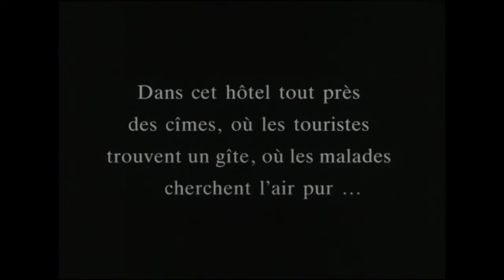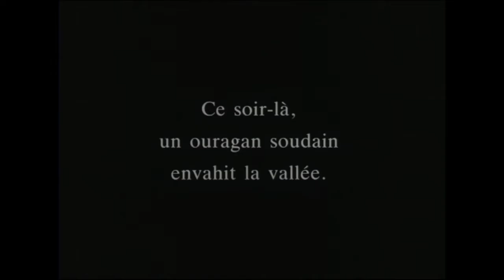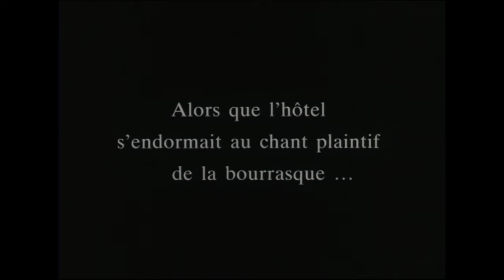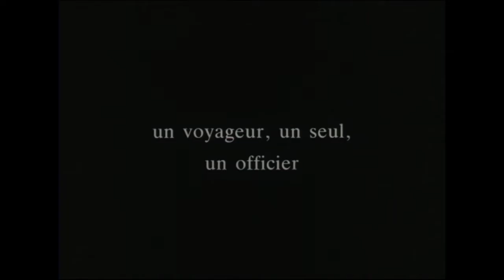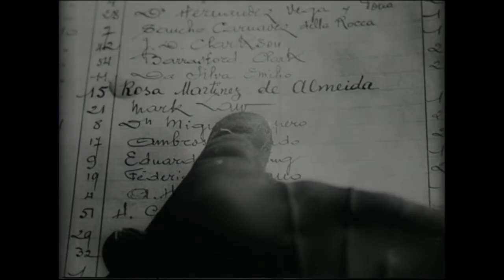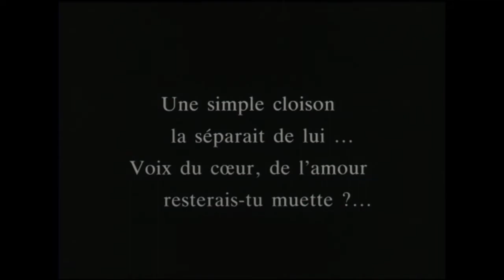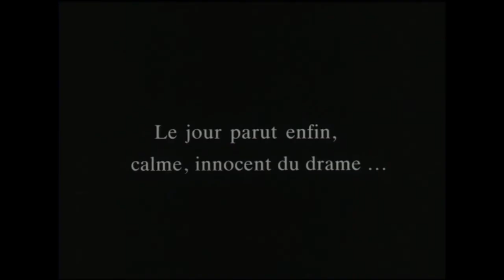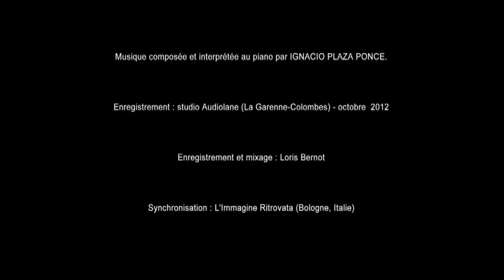Nocturne (1927)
'Marcel Silver
France / 1927 / 32:37 / French intertitles
With Raquel Meller, Louis Lerch.
Musical accompaniment by Ignacio Plaza Ponce (piano).
In a grand hotel in southern Spain, a woman is waiting for her lover, an officer who has left for the Rif war. One night, finally, he returns. On time ?

Restoration carried out in 1987 by Renée Lichtig from an original nitrate negative and intertitles kept in the collections of the Cinémathèque française. The digitization and setting to music by Ignacio Plaza Ponce were carried out in 2012 with the support of the CNC.

To understand the genesis of Nocturne (Chanson triste) , a medium-length film directed by Marcel Silver in Ronda, Spain, during the winter of 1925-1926, we must go behind the scenes of one of the most ambitious shoots of artistic director Alexandre Kamenka for Albatros Films: the film adaptation of Carmenby Prosper Mérimée, directed in 1925 by Belgian filmmaker Jacques Feyder and performed by Raquel Meller and Louis Lerch in the roles of Carmen and Don José. To shoot the exteriors of the film, the artistic team left, at the beginning of November 1925, for the south of Spain (Seville, Ronda, Cordoba and Algeciras) in search of the light and the Andalusian landscapes necessary for the realism desired by Feyder. However, because of unfavorable weather for the recording of outdoor sequences, this filming on Spanish soil, initially planned to last until the end of December, was extended until the end of January 1926.

Probably because of the forced stoppages of this filming, but above all in order to make the stay there and the teams sent there profitable, Kamenka decides to launch a second film, in parallel with that of Feyder. A shorter film, without major technical deployments or additional investments, shot in the hotel where Carmen 's team is staying in Ronda, and which also allows her to benefit from the commitment of Raquel Meller. The production is ensured by Marcel Silver, already on site as an assistant to the production of Jacques Feyder, and having previously directed L'Horloge (1924) and La Ronde de nuit., released shortly before, in October 1925, also shot with Meller. Regulars of the Albatros troupe, such as Lazare Meerson for the sets or Nikolas Roudakoff and Jéhan Fouquet for the shooting, will take care of the technical aspects, otherwise reduced to a minimum.

Coming from behind the scenes of Carmen , and calling on the same main actors, Marcel Silver's film nevertheless proves to be an antithesis of Feyder's project. Faced with the opulence and sumptuousness of the sequences and sets set up for the literary adaptation, Nocturne takes advantage of natural settings and avoids any artifice of staging. Faced with the dazzling Andalusian sun, the night welcomes storms and hurricanes. Faced with the colorful myth rooted in the fantasized past of romantic Spain, a more sober, arid Spain, with the Rif War as a backdrop, is rooted in the contemporary Spanish reality of the 1920s.

Sad song, but love song, Nocturneis the story of two lovers who miss each other while waiting for each other. A lyrical and poignant drama without dialogue, whose absence of action is filled with an aesthetic power that condenses the drama into itself. Raquel Meller strolls, almost ghostly, through the solitary spaces of this hotel located on the edge of the great cliff carved by the Guadalevín River. The void opened on the Andalusian landscape visually reinforces the emotional abyss experienced by this woman in her waiting full of suffering, and the despair of the loss of love. Silver uses the power of the landscape and the hostility of the local climate to compose the visual atmosphere that accompanies the torment of the protagonist. His sadness only comes up against the reverse shot of an arid and desert landscape and a threatening climate that augurs tragedy. A sad song in images composed for Raquel Meller and allowing the actress, then at the height of her film career in France, to confirm her dramatic power.

The film was presented exclusively at the Aubert-Palace in Paris on May 13, 1927, in a session shared with La Preie du vent by René Clair (1926), also produced by Albatros. A release that we presume to be a success because, after four weeks in theaters, the film was released in several Parisian theaters on November 11, 1927, for another three weeks.

Marien Gomez Rodriguez

Marién Gómez Rodríguez is the author of a thesis entitled Spain and the Spanish imaginary in French films of the 1920s: a source of cinematographic modernity (Sorbonne Nouvelle University – Paris 3 and Jaume I University, Spain).'